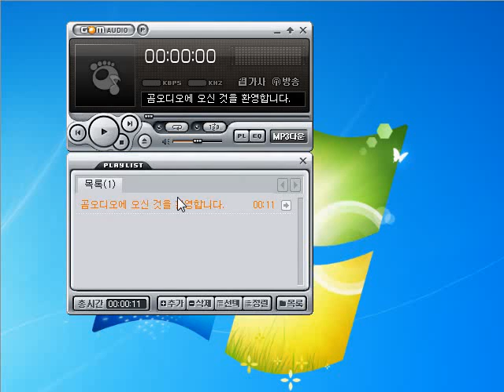곰오디오 오디오 재생